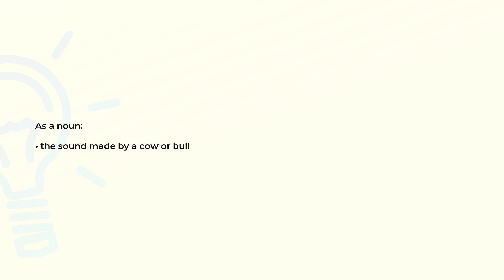What is the meaning of the word MOO?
Definition and spelling of the word MOO.

(00:00) Intro
(00:07) As a noun
(00:14) As a verb
(00:22) Spelling

As a noun (00:07):
• the sound made by a cow or bull

As a verb (00:14):
• make a low noise, characteristic of bovines